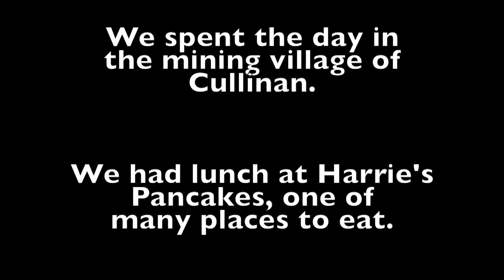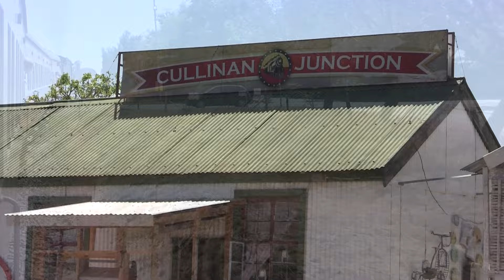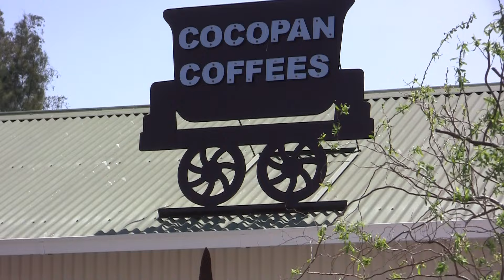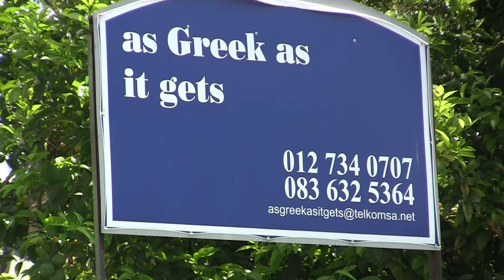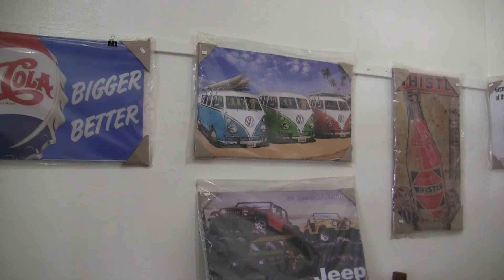Steam train trip to Cullinan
This video is about steam train to Cullinan